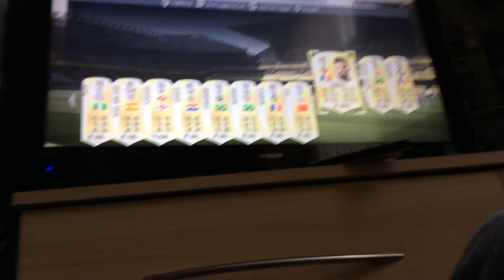Ultimate pack first vid(fut birthday!)